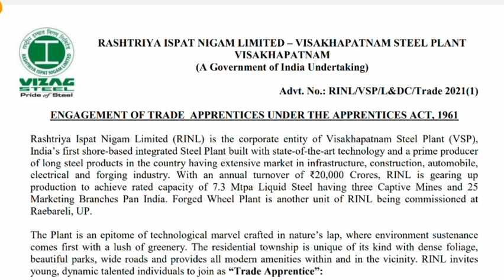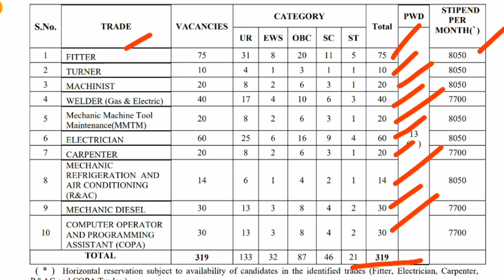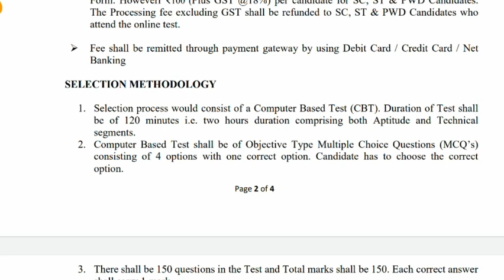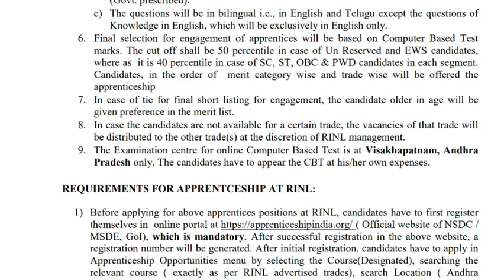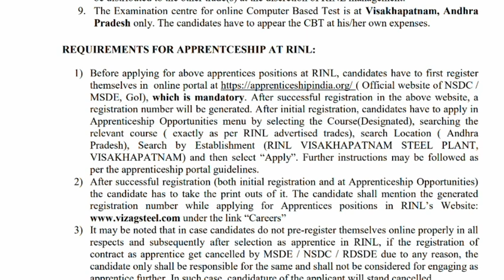ఆంధ్రప్రదేశ్ స్టీల్ ప్లాంట్ లో ఉద్యోగాల భర్తీకి నోటిఫికేషన్ | AP Steel Plant Jobs Notification 2021